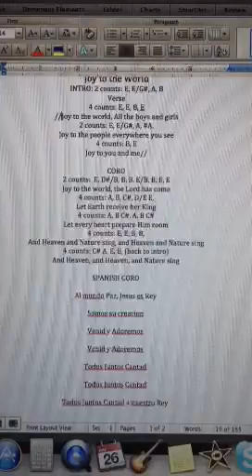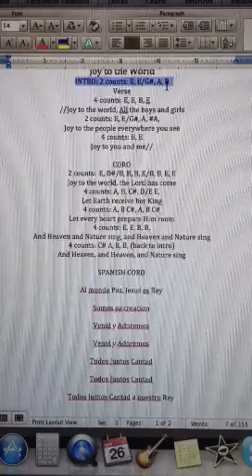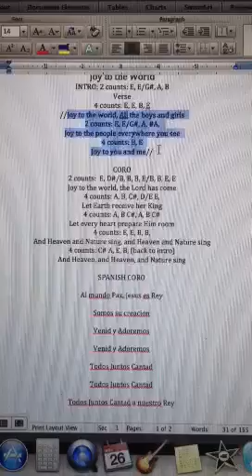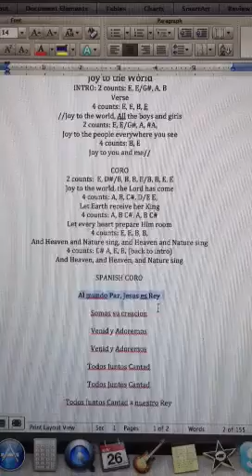Joy To The World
Remix for ADFE